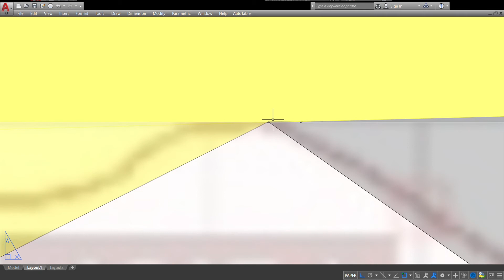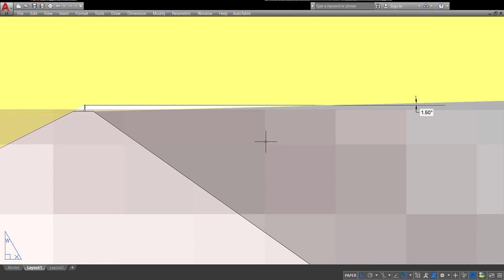Mt Rainier shadow, CAD scale model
At 15° per hour it takes about eight minutes from the time the sun first appears above the horizon at the summit, until it's above the peak. This is the time Mt Rainier's shadow can be seen cast on the under side of clouds as seen from the ground, but from the climbers point of view at the summit, this shadow is in front of, not above them. It's also worth noting the widest part of the shadow is being cast by the wider part of the peak below the climbers, and does not rise above eye level until it's many miles away, where it's apparent size is diminished due to perspective. The drawing is a couple minutes after sunrise, when the shadow is angled up 1.5°